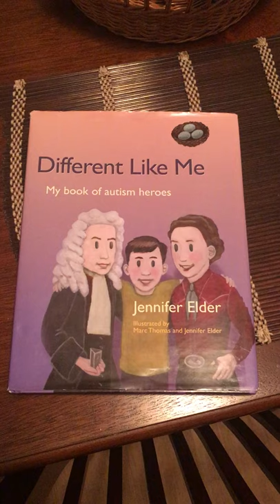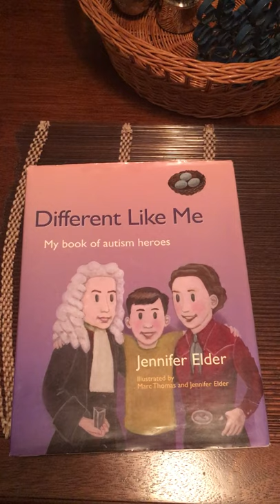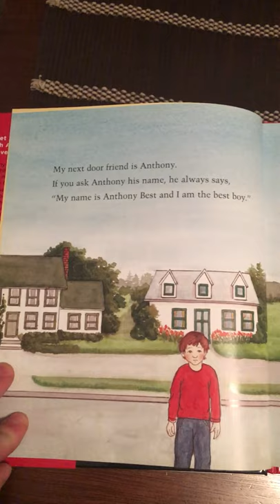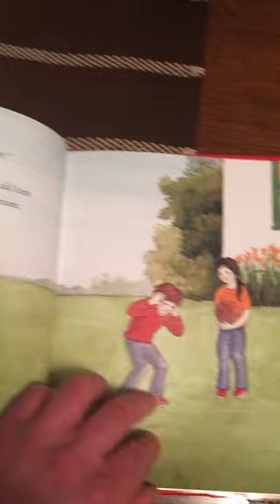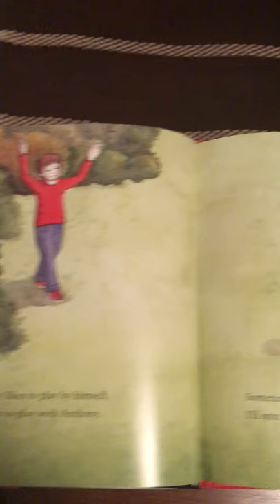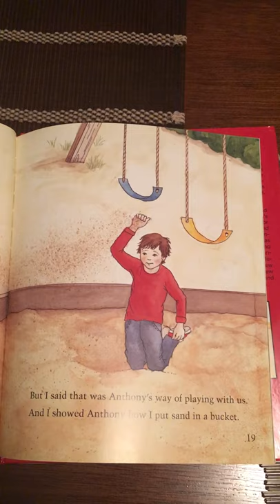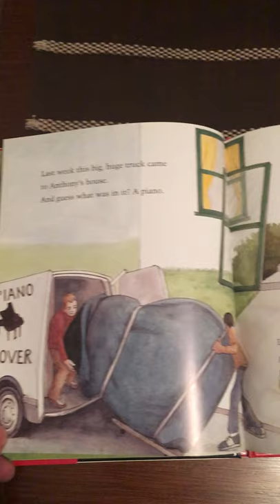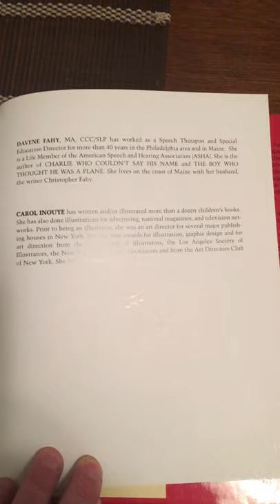Reading of the book, "Anthony Best" for Noxon Road Elementary School on Thursday, April 16, 2020.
I appreciate everybody at Noxon Road Elementary School for allowing me to be a part of Autism Awareness Month.  I introduced this video by talking about another book called, "Different Like Me:  My book of Autism Heroes" that talks about very famous people who were probably on the autism spectrum.  Except for Dr. Temple Grandin, all of them have been diagnosed posthumously because of their eccentricities and inability to confirm to society.  They were probably bullied as well in childhood just like I was back in the day.  But the book I chose to read is "Anthony Best."  It is about a boy with a very challenging case of autism who has plenty of talents and the ability to be a good friend to others.   I thank everybody including Principal Melissa Tirado and her teaching assistant, Laurel Spuhler for giving me this opportunity to address the students with this important book and powerful message.

There was a part of "Anthony Best" that I am able to relate to, by the way.  Anthony starts screaming every time someone calls him "Tony."  This may sound silly to the average person, but even little things like this can seem a big deal to someone on the autism spectrum.  As I stated during the video, I want to start screaming every time someone misspells my first name as "Jessie."  It drives me NUTS and I want to say, "You do this to me every single time!  I am not even going to write you back unless you change the spelling of my name and learn there is no "i."  It also makes me want to lash out in an aggressive verbal fashion when someone puts a straw in my beverage after I plead with them to avoid doing so due to a few of unnecessary waste.  Straws kill sea turtles and other aquatic life.  Other people have the right to use straws in their beverages, but nobody has the right to force me to make choices that I feel hurts the environment.  But one of my expressions is, "You are an adult first and somebody with a disability second."  As frustrating as it is to deal with people who continuously do not listen to me, as an adult I cannot throw a a chair on the floor and cry out, "You do this to me every time!  You do not know how to listen...do you?!"  Instead I try to find a way to firmly but nicely let them know this upsets me tremendously because I just told them a minute ago that I have a fear of straws.  What I am trying to say is that even though Anthony is a fictional (a.k.a. not real) character in a children's book, he might as well be as real as you and me.  I am asking the real-life examples of Anthony Best to work hard and practice not having tantrums or other behavior that will make adulthood much harder than it has to be years later.  Even though Anthony is fictional, if he were real I am sure there would be enough support from teachers, his family, and professionals to work with him to react appropriately when others cannot seem to remember that he does not like to be called, "Tony."

Plenty of individuals on the autism spectrum have talents just like Anthony Best.  (I am not going to spoil the end of the book by revealing Anthony's talent.)  Nobody is good at everything.  But for individuals on the autism spectrum there are things they cannot do well and other skills make up for anything they lack.  This is true with everybody of all abilities, by the way.  But for those on the autism spectrum, their weaknesses may seem more obvious while casting a shadow out the talents that beneath the surface.

It means a great deal to me that you have asked me to inspire your students because it haunts me to this day that I was terminated as a substitute teacher back in 2006 due to the fact that my mannerisms did not make the "right person for the job" according to the principals and regular educators.  This still hurts me so much because I know that I would have been a capable educator if there was more of a fighting chance back then.  The students in the classes would often treat me like a buffoon and then they learned the horrible lesson that if they are mean to an adult with a disability, it is the adult who faces consequences.  I would have, should have, or could have educated the students and explained, "Your substitute teacher today, Mr. Saperstein has a disability called Asperger's syndrome and I wish to tell you about it."  Maybe this would have helped.

I know everybody at Noxon Road Elementary School is going to step up to the plate and be a good friend to those who seem different just like the little girl, Hannah was to Anthony.

I hope to meet all of you soon when the world is calm once again!  No matter what kind of a situation you are in now or in the future, always do your best to help out your parents and be respectful toward your teachers.  You are not going to be perfect and trying to be perfect may create other problems.  But it is all about being a little closer to perfect than you were in the past.  And If you give people a chance, it will occur that you have more in common than you thought.